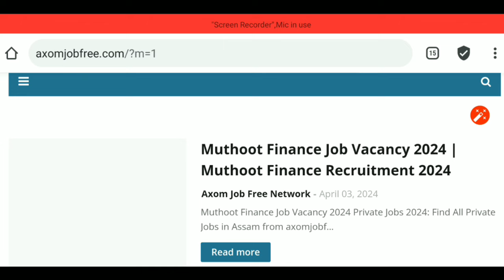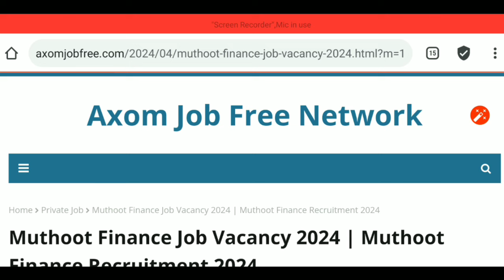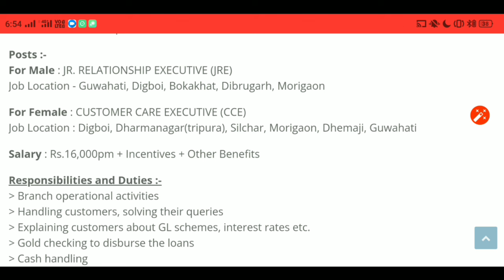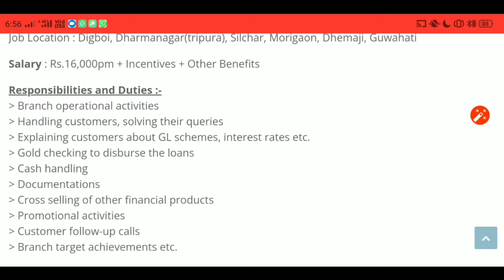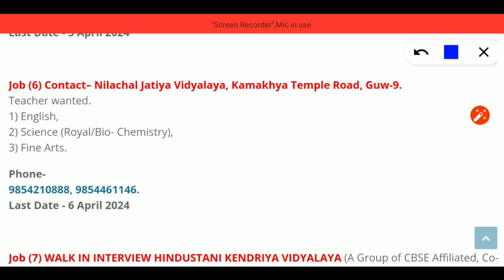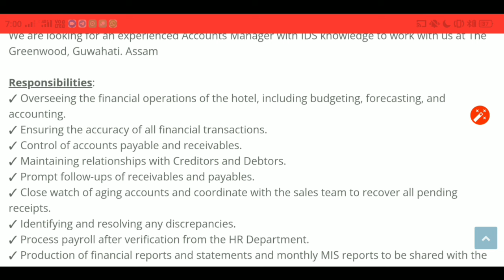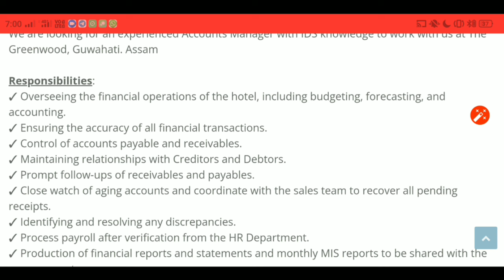Assam Private Job 2024 | Private Job In Assam 2024 | Private Bank Job Assam | Assam Job News Today